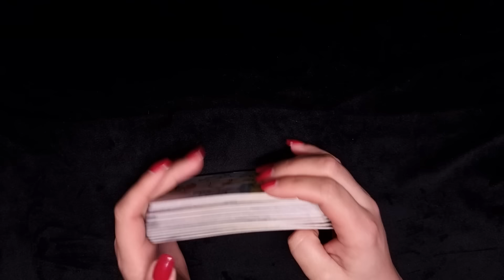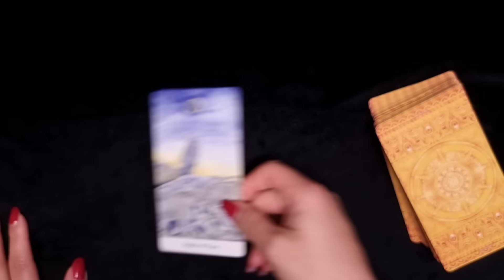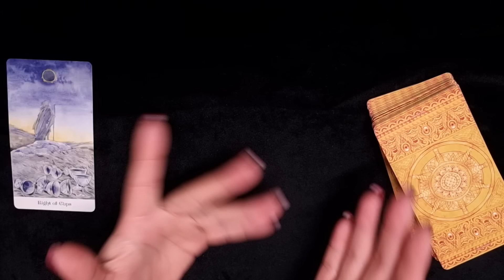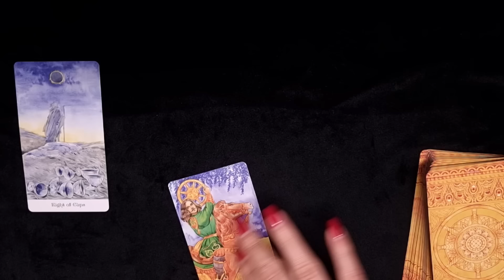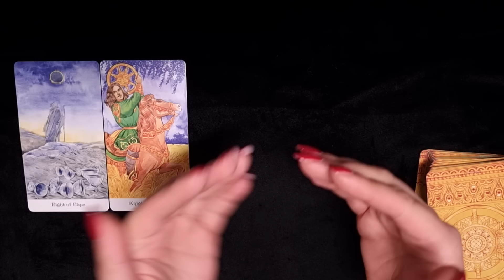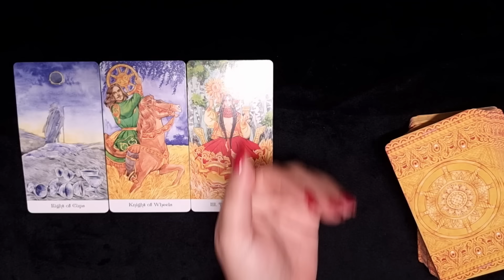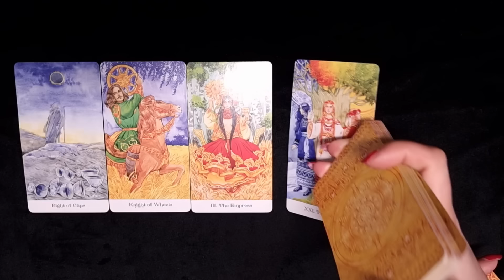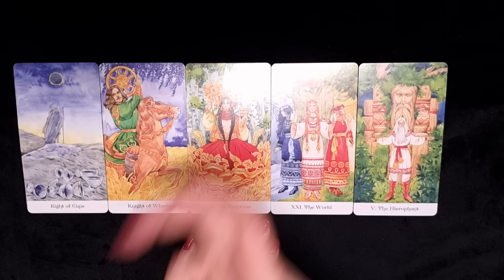WIDDER ♈️ Wenn Träume wahr werden 😍💐💞 (Februar 2024)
HIER KANNST DU DEINE PERSÖNLICHE LEGUNG BUCHEN